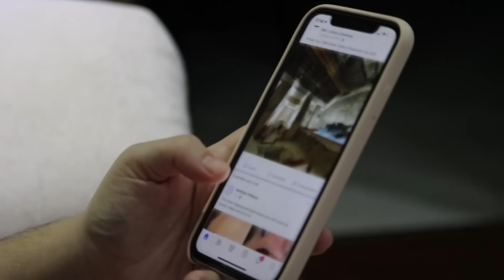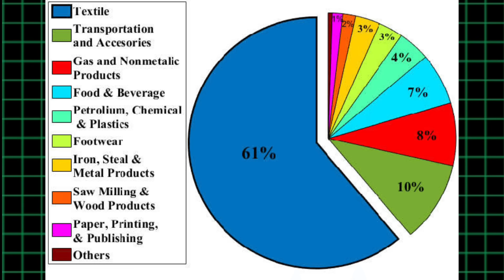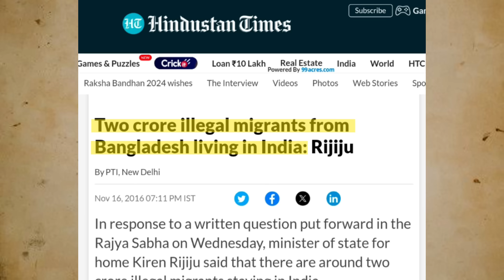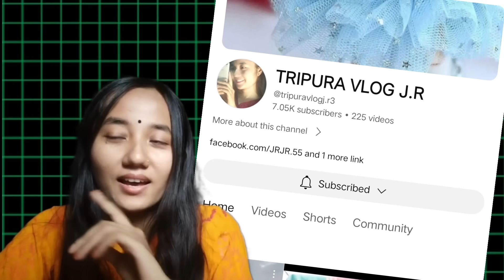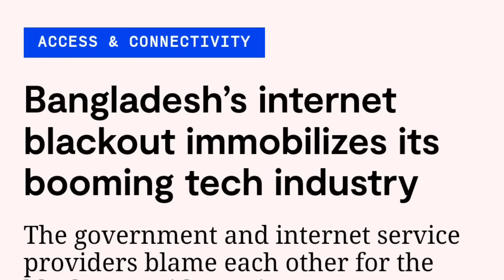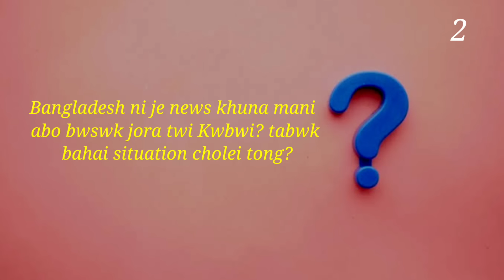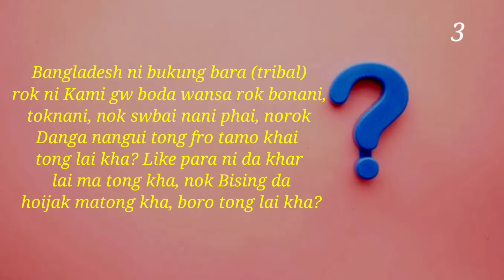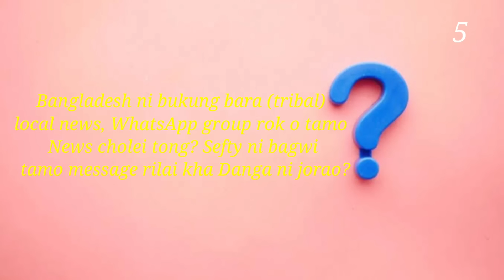Bangladesh Ni Chini Borok Ni Tamung Chamung @tripuravlogj.r3 | sanai kokborok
Bangladesh Ni chini Borok Ni Tamung Chamung | sanai kokborok

@tripuravlogj.r3  video upload khai mani kisa late wng thang kha haino hai nakardi🙏

This video aims to spread awareness and educate viewers. The information presented in this video is accurate to the best of our team's knowledge and research. However, if any errors are made, they are entirely unintentional.

▬▬▬●Related 🔍 Searching●▬▬▬▬
1) new rummy earning app today
2) new rummy app today new rummy app
3) rummy app
4) teen patti real cash game
5) new teen patti earning app today
6) newrummyearningapptoday
7) newteenpattiearningapptoday
8) newrummyapptoday
9) teen patti
10) new teen patti earning app
11) new teen patti
12) new teen patti app
13) teen patti app
14) newteenpattiapptoday
15) rummy real cash game